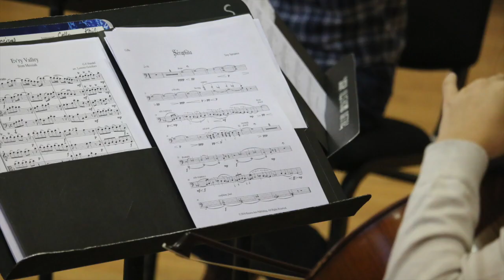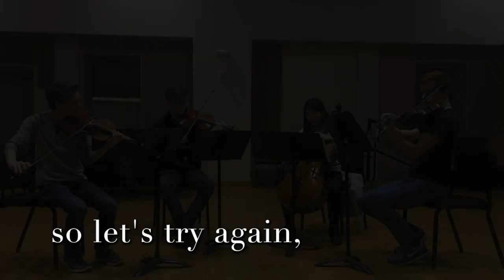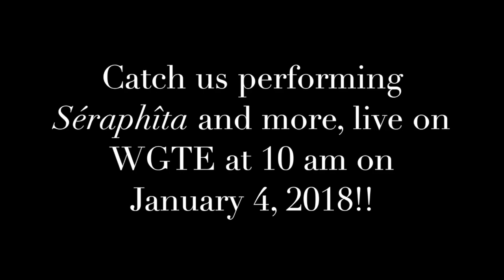Rehearsing Séraphîta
TSYQ rehearses Trey Spruance's Séraphîta, 1st Mvt. Séraphîta.
This piece was commissioned for Fifty for the Future: The Kronos Learning Repertoire, a project of the Kronos Performing Arts Association. The score and parts are available for free online. kronosquartet.org.

Cole Habekost & George Willis: Violins
Ben Martz: Viola
Loa Cho: Cello

Catch us performing Séraphîta and more, live!
WGTE "Morning Classics" at 10 am on Friday, January 5 (NOT 4TH), 2018.